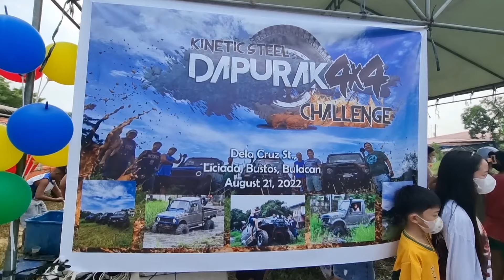dapurak4x4 challenge buisan bustos bulacan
dapurak 4x4 challenge